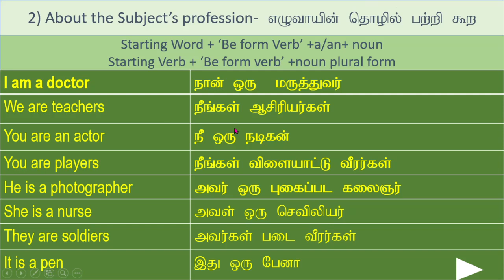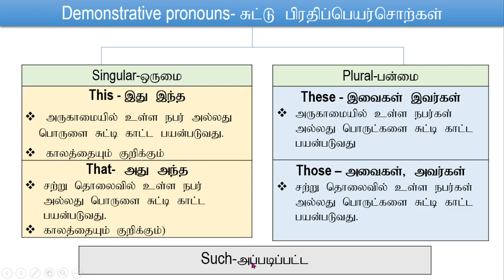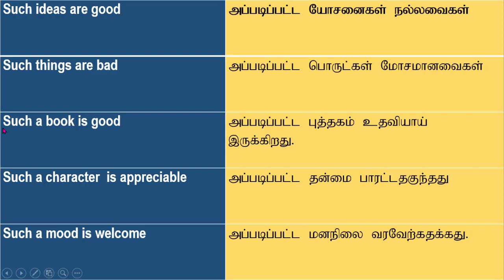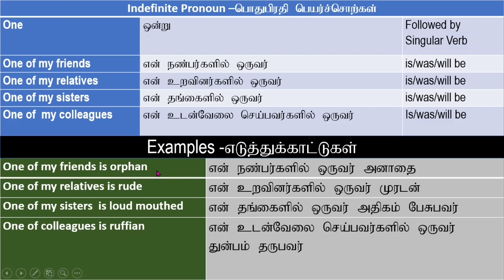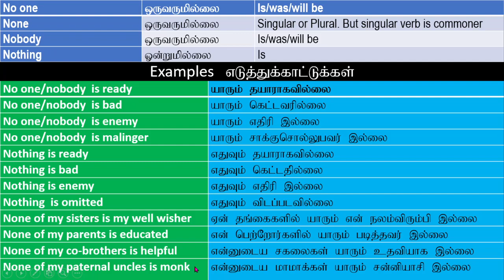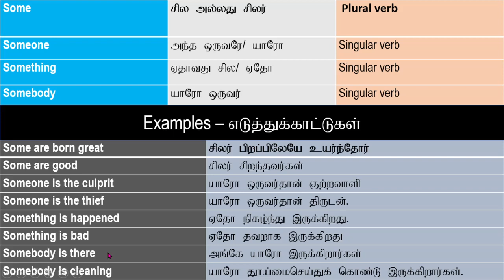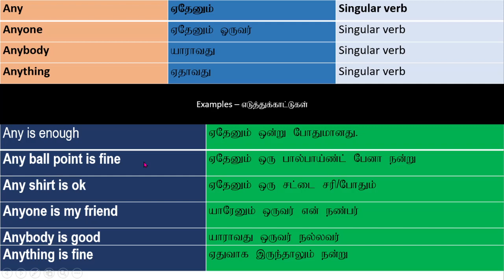speak and write English through Tamil-3rd week practice and explanation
To see the first-week English